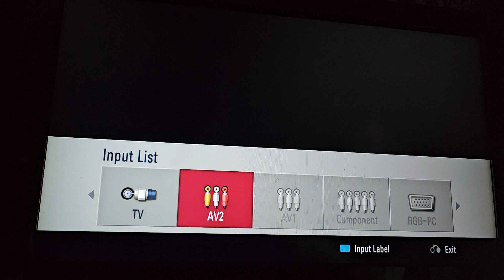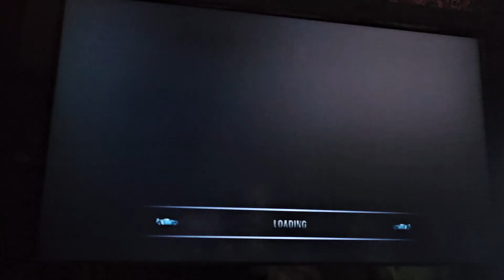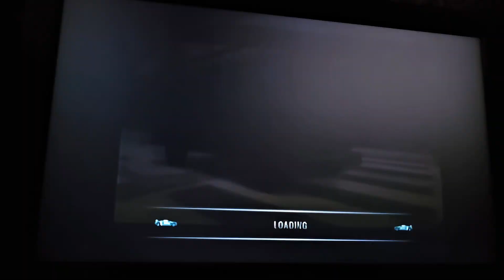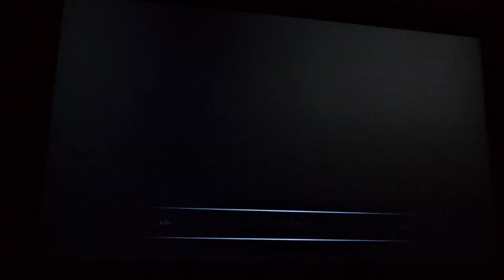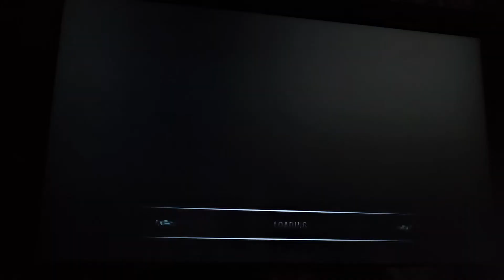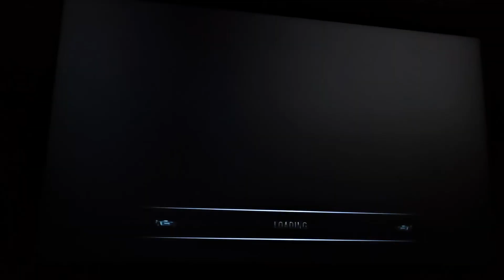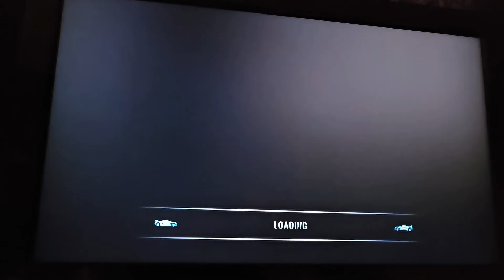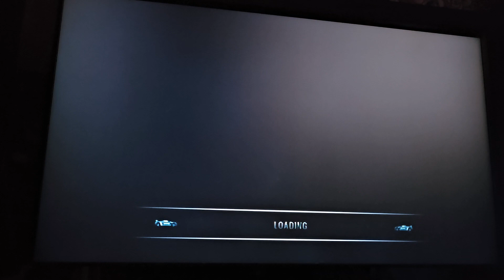Playstation 2 - Burnout 3: Takedown - Trailer Trash - $412,090